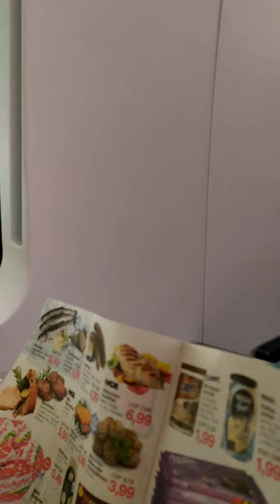ICE train experience from Frankfurt to Stuttgart Germany 🚄🚅🚄